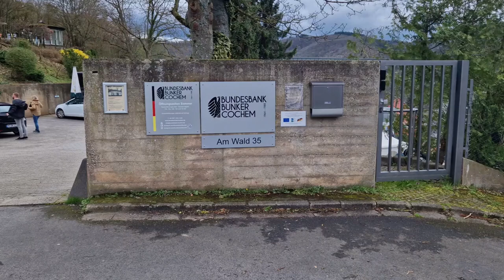De geheime Bundesbank Bunker in Cochem bezoeken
🧐 Wandel mee door de geheime Bundesbank Bunker in Cochem en kom alles te weten over de geschiedenis van deze bijzondere plek aan de Moezel.

Niet zomaar Duitse Marken maar een volwaardige reservemunt, een nieuwe Duitse munt die men kon invoeren mocht de toenmalige Sovjetunie teveel vals geld in de West-Duitse economie injecteren. Deze werd opgeslagen in een geheime bunker 100 meter diep in het gebergte. De toegang tot de bunker was via 2 garageboxen ... zelfs de buren in het dorpje wisten maar vaag van het bestaan van de bunker af en al zeker niet dat er geld werd bewaard.

Deze bunker is zeker een bezoek waard als je in Cochem bent, de geschiedenis komt terug tot leven van zodra je de trappen afdaalt...